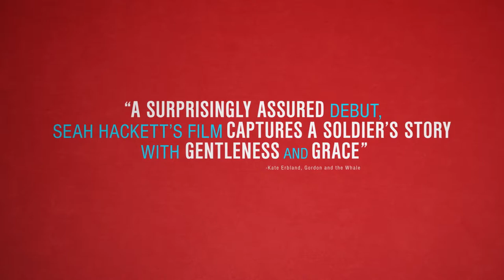Official Homecoming Trailer